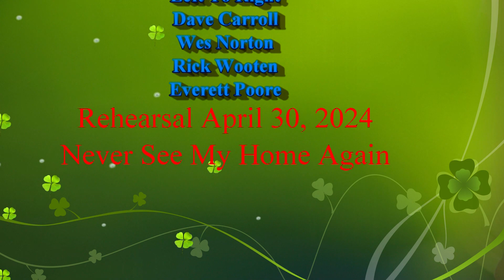Never See My Home Again Centennial Hillsbillies Rehearsal 30 Apr 24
Our last rehearsal prior to the May 5th 2024 concert at the Boulder City Spring Jamboree 2024